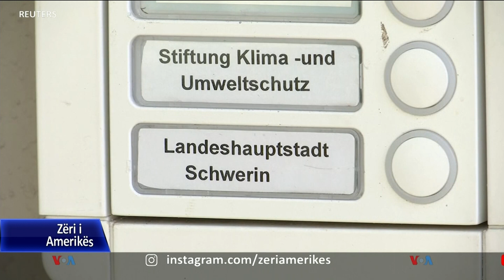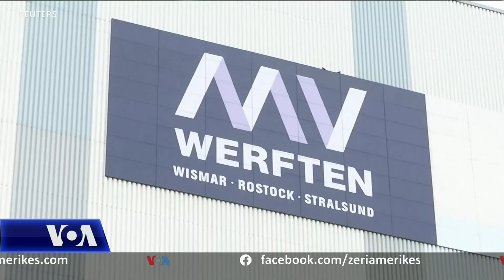Shteti gjerman që ndihmoi në ndërtimin gazjellësit "Nord Stream 2"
Në shtetin verior gjerman të Meklenburg-Forpomernit, vendlindja e ish-kancelares Angela Merkel, lidhjet me Rusinë janë të thella dheudhëheqësit e saj kanë mbrojtur projektin për ndërtimin e gazsjellësit "Nord Stream 2" të Kremlinit që Shtetet e Bashkuara thonë se ndihmoi në dëmtimin e Ukrainës.